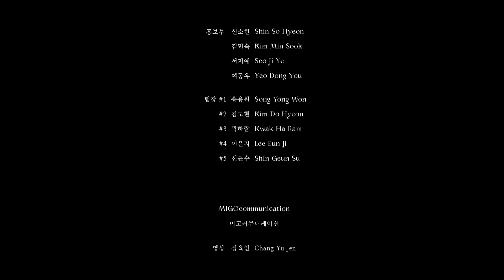2021 Sangmyung University Graduation Fashion Show Film [ Hreum ]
2021 상명대학교 졸업패션필름 [ Hreum ]

2021 상명대 졸업패션쇼는 쇼를 대신하여 패션필름으로 선보이게 되었습니다.
저희는 '흐름'을 주제로 우리 주변에서 보고, 느낄 수 있는 다양한 형태의 흐름에 집중하였습니다.
각각 다른 형태의 '흐름'으로 총 5개의 컨셉으로 나누어져 그 의미를 전달합니다.

The third Hreum is [ The out of Hreum ]
Keyword • Dystopia, Post Apocalypse, Destruction, Deconstructivism, Military

Team leader
곽하람

Designer
김영수
이주영
백인경
최윤서
곽하람
김희원
고은비
김현수
이원건
류관중
김소연
장인혁
최민지
마수이

MIGOcommunication